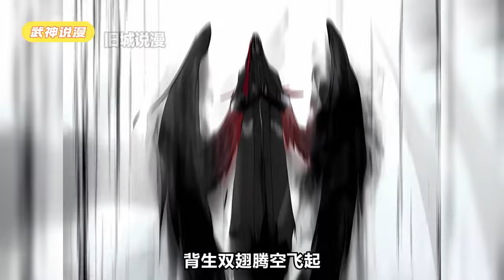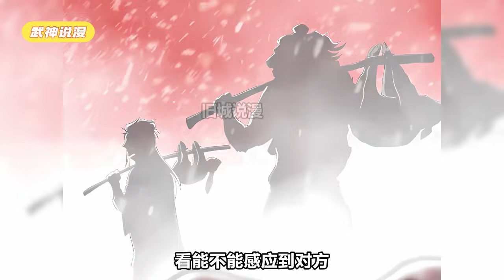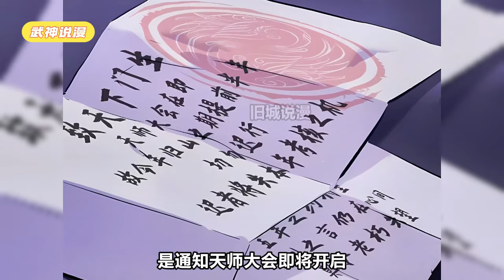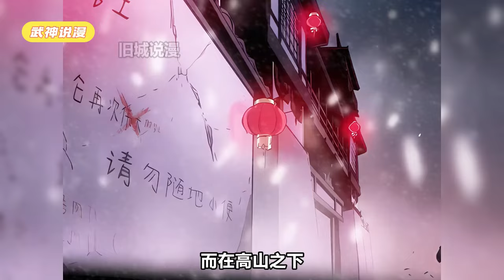妖王西王母率领众妖怪，让世界陷入了恐怖的黑暗之中，出现了三位术士不顾生死，合力将西王母击败，群妖无首之下许多传说妖怪也逐一被封印，小妖怪们也逐渐安分起来，世界慢慢恢复了秩序..《封妖问道》武神ZJM